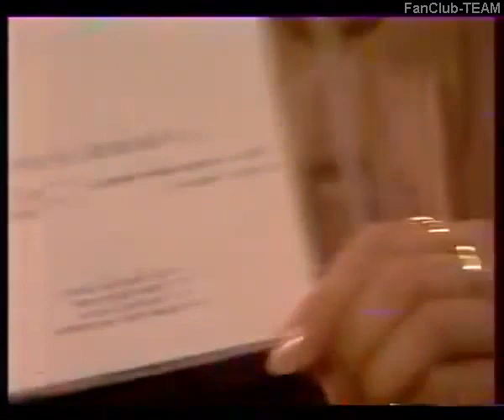Pavol Habera a Julo Kinček - Rozhovor (Štúdio Kontakt 1992)